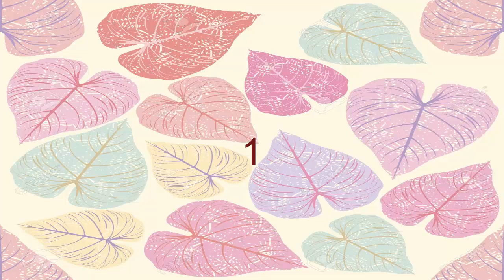peliculas que ver si estas aburrido parte 24